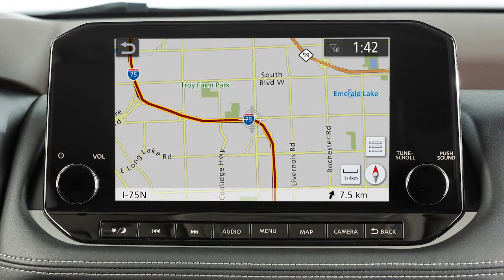2021 Nissan Murano - Fonctions du panneau de commande désactivées pendant la conduite